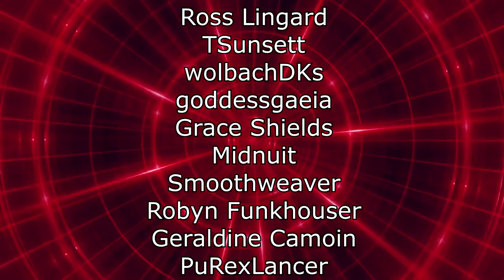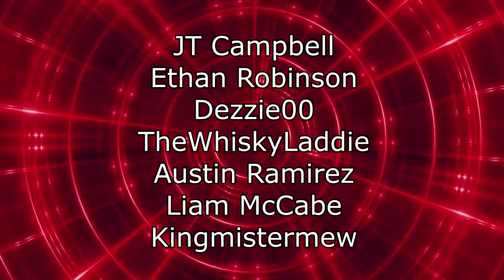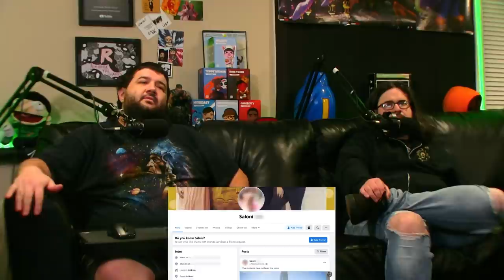Renegades React to... @MarkRober - Glitterbomb Trap Catches Phone Scammer (who gets arrested)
Original Video

117Jorn
Acoleyte
Adam Hart
Adam Udulutch
Adeel Javed
Aleks98
Alex Jack
Alex Santana
Alexander Lukas
Andre Bradford C Diaz
Andrew Davis
Andrew K.
Angel L Rivera Santiago
Anthony Vang
Antiskill
Arcane_Rogue
Ashley Short
Austin Nickins
BakaBread
Beffstew
Benjamin Sapp
BlueDebut
BlueRat138
Brian Evans
Caillou Escamilla
Caleb Matthew Howard
Canadian_Caesar
Captain Kohai
Catherine Thurmond
ChaosVesperia
Charles Rogue Rose
CleverWillow
Conor Fergus
Corey Costello
Dana Mario
Daniel Roden
Darksteel78
Dave Moore
Deathgrips099
Derrick Perry
Derryn Fry
Doc
douledamn
Dr. Renegade Neo
Dreamaniax
Emiraldentra
EmperorTigerstar
ERIC BARTON
Erik Phelps
Ernesto Membreno
Ethan Bergeron
Ethan Vaughn
Felix Osborn
Findel
Finnishturska87
Geno
gojulas 200
GrandBaronLudwig
Graydon Booth
Griffin Burt
Isaac Roa
Jacobus06
Jakeanator78
James Andersen
James Fernandez
James Rucibwa
James Shimo
Jay
JD
Jed Wingard
Jeffrey Maple
Jeremy Dalby
Jesse dooley
Jessica Miller
Jim Kerrigan
Joe
John Doe
John Mekjian
John O'Grady
Jon Rodriguez
Jonathan Brugger
Jonathan R.
Jonathon Forney
Jordan J
Joseph Allan
Joseph Cooper
Josh King
Joshua Fix
Justin MacFarlane
Kay Scruton
kevin auld
kirbydance
Landon LeDoux
Lauren hunt
Leemaths
Lin Nguyen
Locus Coeruleus
Logan Wajer
Louis Heimansohn
Ludacris* Life*
Luis Henriquez
Luis Longo
Luis Soriano
Macon Gallon
Matt Way
Matthew Knudsen
Matthew Kwaske
Megabit
Megan Andrews
Melody Richardson
Michael Pollart
Michael Ryan Jones
Micheal Foster
Mighty Snake
mmk
MrValdac
Myles Harris
Mystique Meredith
Nicholas Cramer
Nicholas Wilhelm
Nicole Davis
Nicole Nishida
Nikola Bittner
NohrianChum
Omega Sirius
PaidBill
Pan Samu
Philip Munoz
Phillip J Smith Jr
PotterBrony
Random Pledger
RedSteelMoss
Rerekura mataamua
Richy
Robert Smith
Roderik Groenwold
Rodney warnock
Rogelio
ryan anderson
Ryan Simpson
sal online
Sam Phelps
Scott A. Williams
Sentinel Wyvern
Serena Avalar
Seth Bertram
Shelby Atkinson
Shugadonk
skrimm
Skye
Supermonaman
The Alchemist
TheLoneWolf43
TheRickson
Thezion1111
Thiago Anjos
Thomas Martin
Timothy James Halfpenny
Tobias Gladden
Travis Tierney
Trey
UlvfraNord
Will Kaun
Windwalker57
Yaroslav Gorbal
yessircicero
Zakooma
Zeebox10
Zyxkafex